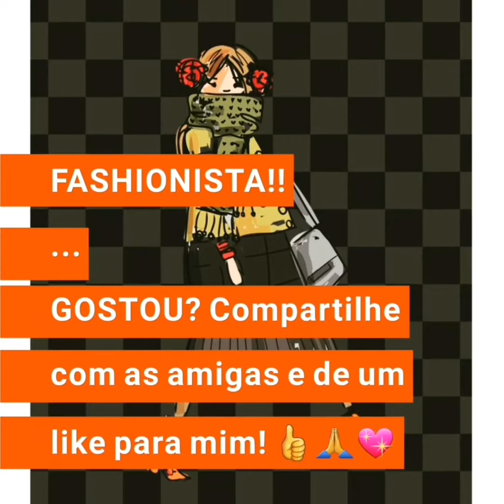Emagrecer?? ALFACAPS - TESTEI E REPROVEI!! Não faz efeito!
Quer Emagrecer?? ALFACAPS - TESTEI E REPROVEI!! Não faz efeito!
Fabíola Zamboni
Digital Influencer
Consultora de Imagem e Estilo
YOUTUBER (meu outro canal: Quebrando tabus com Fabi!)
Modelo da Agência Mega Model Brasil
Maquiadora Profissional